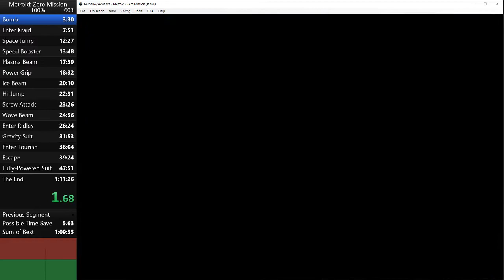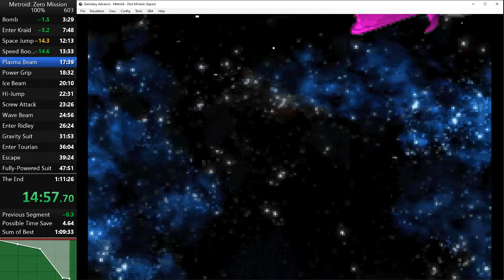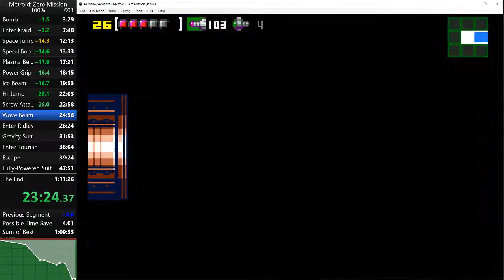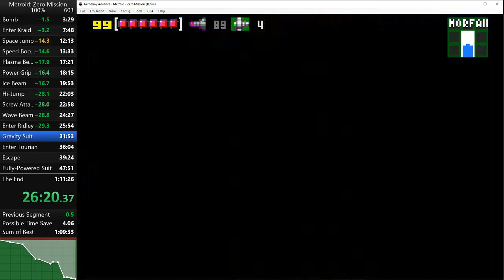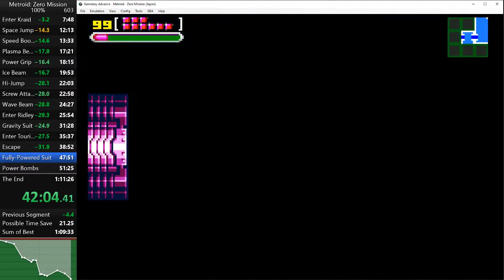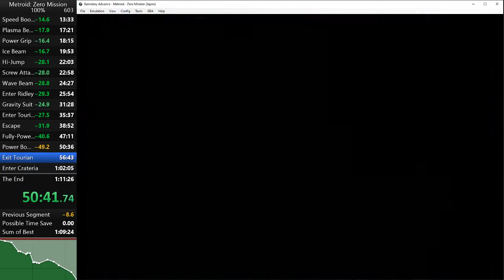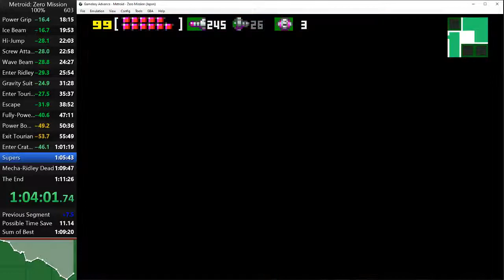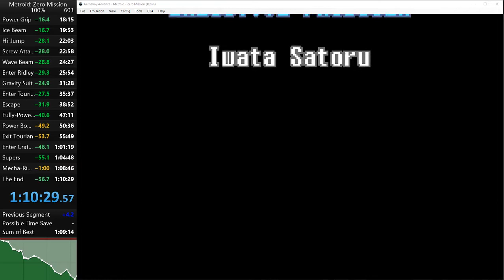Metroid Zero Mission 100% speedrun in 1:10:29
Early power bombs save a little time
50:27 IGT